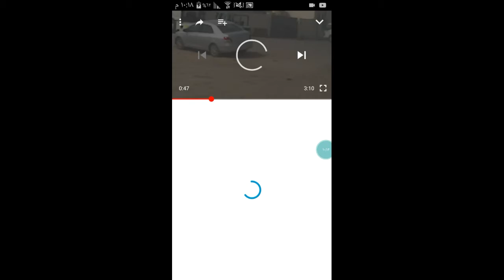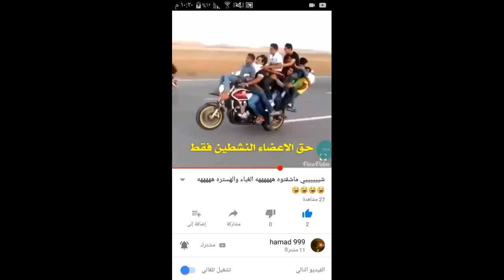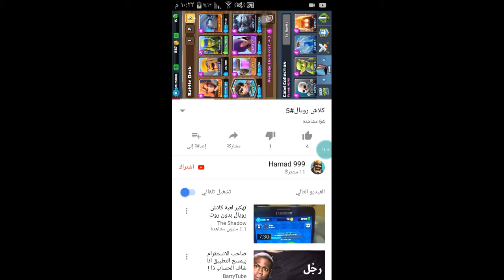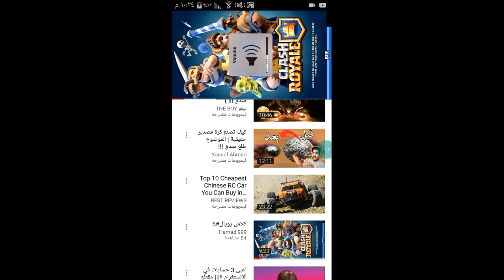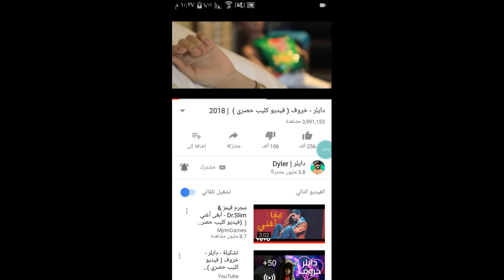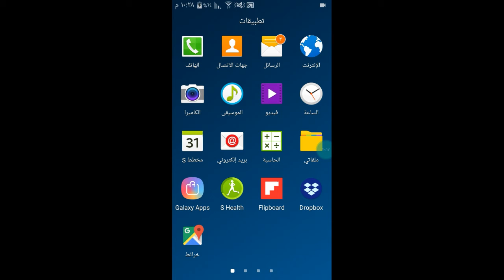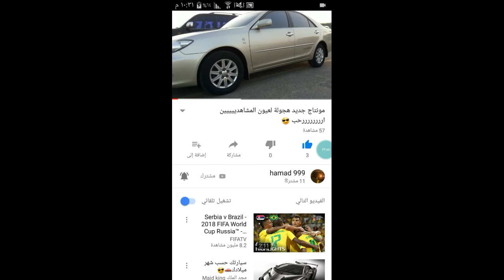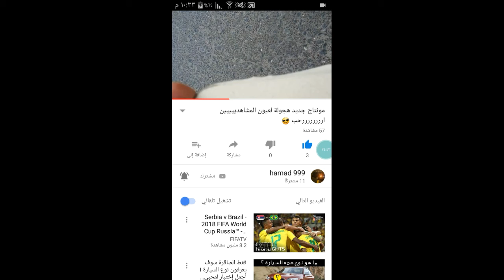ردة فعلي على بعض مقاطع اليوتيوب 2018 اين انت ياباني. النجده# تقليد باري اين انت ياباري